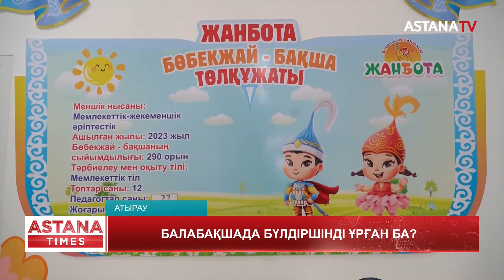Атырауда балабақшада бүлдіршінге қол көтеру дерегі бойынша тергеу жүріп жатыр